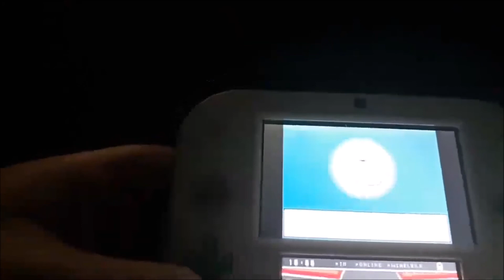Live Full Odds Shiny Garbodor White 2!!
Checkout the amazing artists of the channel!!
miekelmore- thumbnail, background, brb screen and merch atist.

cross stitch - thumbnail, background, brb screen and merch atist